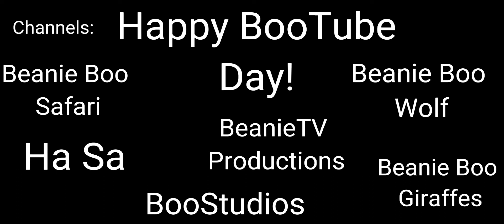BooTuber Edit For BooTube Day 2022! | BooStudios